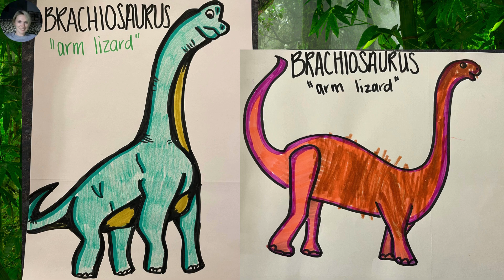Dinosaurs! Part One